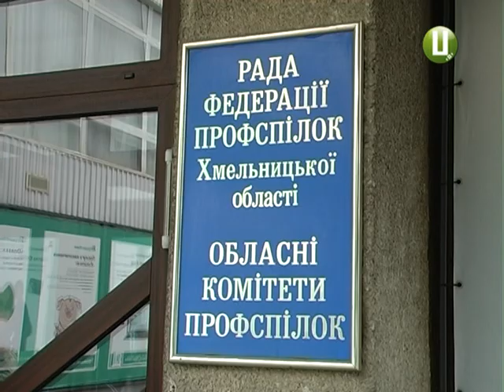ХОДТРК "Поділля-центр" - 1 травня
Свято,що змінило серцевину. – Так можна сказати про перше травня. День, котрий за радянських часів був символом боротьби трудящих за свої права, сьогодні  просто свято весни і праці.